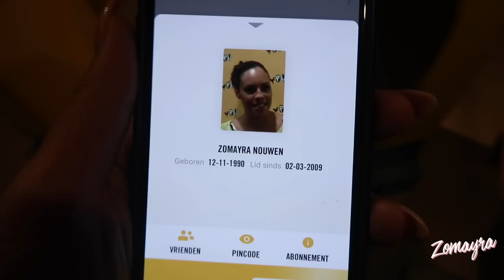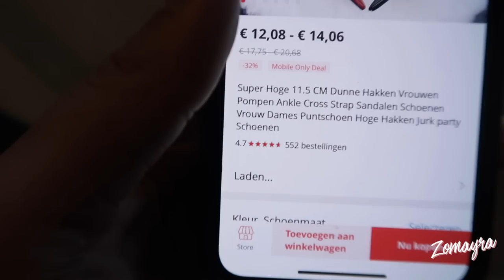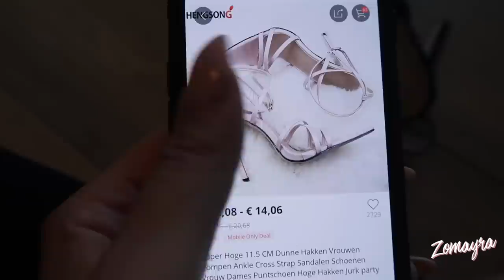--| FOTOSHOOT & SCHOENEN VOOR MAAR 13 EURO |--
Link schoenen:

Haai Mensjes,

Liefs,

Zomayra & Celina